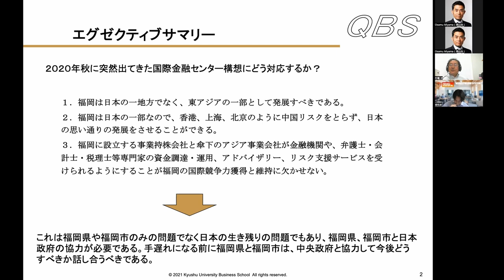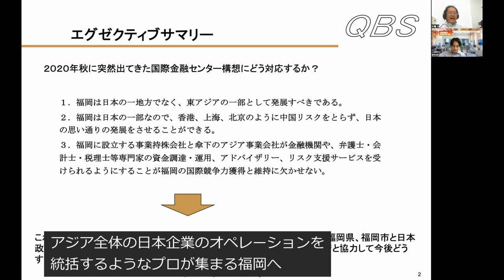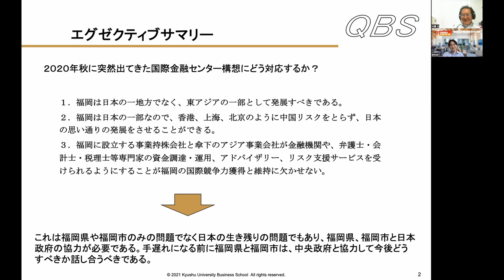【大学教授Summary3-①】国際金融機能誘致における福岡の発展戦略。福岡は東アジアの一つとして発展すべき！日本企業アジア子会社を事業持株会社＠福岡の傘下に置く。スーパーリージョナルバンク化？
00:00　村藤功教授プロフィール紹介
02:23　国際金融センター構想にどう対応するか
08:39　これまでの周知活動

　東京大学法学部卒、ロンドン・ビジネス・スクールＭＢＡ。Bain & Co、メロン銀行、CSファースト・ボストン、ペレグリンを経て、98年からアンダーセンで財務戦略部門を統括。2002年に、エンロン問題で、アンダーセンとＫＰＭＧのコンサルティング部門が統合され、ベリングポイントと名称変更されたことに伴い、アンダーセンのパートナーからベリングポイントのマネージングダイレクターへ。2003年4月から開設された九州大学のビジネススクールで企業財務とＭ＆Ａを担当。スカパーのビジネス・ブレークスルー・チャンネル(ch.757)で番組講師、コンテンツ委員会委員。経済産業省主催の地域金融人材育成システム開発委員会(2003年度)と財務管理人材育成システム開発委員会(2004年度)の委員長。2003－2008年まで経済同友会会員。

🔸ゲスト著作
村藤　功，連結財務戦略、東洋経済新報社、2000.06
村藤　功，日本の財務再構築、東洋経済新報社、2004.01
村藤　功，コーポレート・ファイナンス、中央経済社、2006.01
村藤　功，M＆Aアドバイザーの秘密、2008.08
村藤　功,   事業ポートフォリオの最適化、中央経済社、2010.02
村藤　功，CEO/CFOのためのIFRS財務諸表の読み方、中央経済社、2011.09
村藤　功,   東北アジアの真実、創成社、2013.10
村藤　功,   ネットの政府、同文舘、2015.03
Fukuoka Startup Ch.は、福岡を軸とした九州全域のスタートアップ（ベンチャー企業）に関する情報をお届けします。
スタートアップ先進都市福岡でどんなプレイヤーや会社や組織が活躍し、周りを取り巻く専門家にはどんな人がいるのか、などなど多くのスタートアップ事情に関する動画をアップしていく予定です。

■主な紹介情報は下記を予定しています。
・スタートアップ創業者・経営者
・スタートアップ企業・社内ベンチャー
・ベンチャーキャピタル・投資家
・スタートアップ支援施設
・専門家紹介：弁護士、会計士、司法書士、税理士、コンサルタント、
・インキュベーション施設
・産学連携の拠点となる大学情報

■MCはT＆M（仮）の二人がお届け
MC堤（つつみ）：1977年生まれ、福岡出身、上智大学卒、九州大学大学院MBA、弁護士
MC深山（みやま）：1977年生まれ、福岡出身、慶應義塾大学卒、九州大学大学院MBA、公認不正検査士